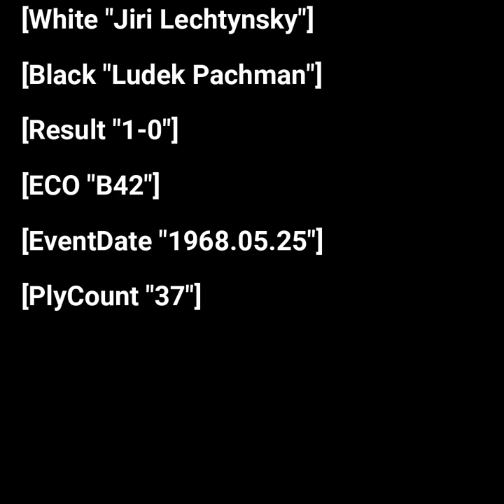A Beautiful Checkmate Combination | Lechtynsky vs Pachman 1968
Lechtynsky  vs  Pachman  1968
Queen Sacrifice
Checkmate
Chess
Board Games
Chess Games
United States
Kings Hunt